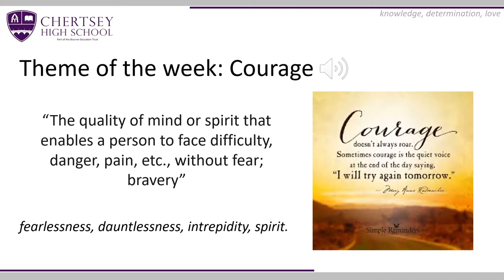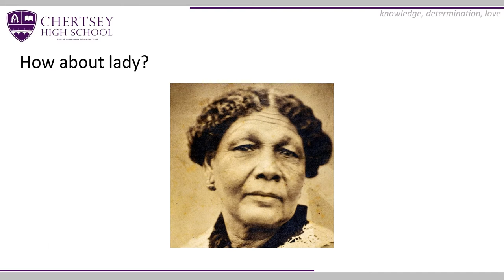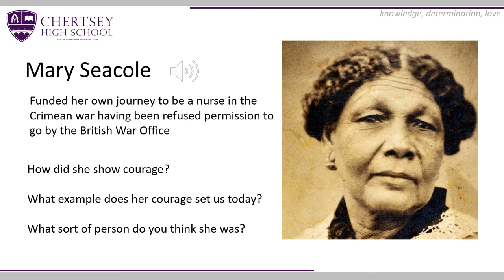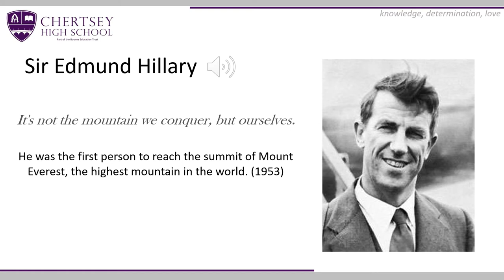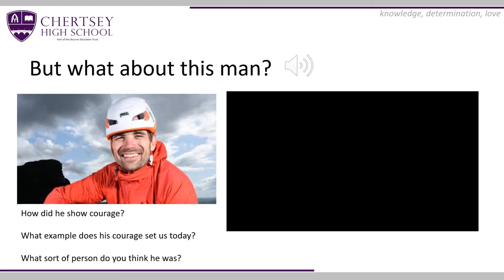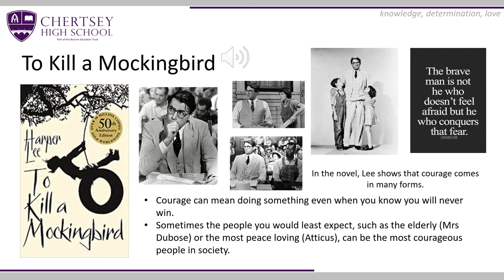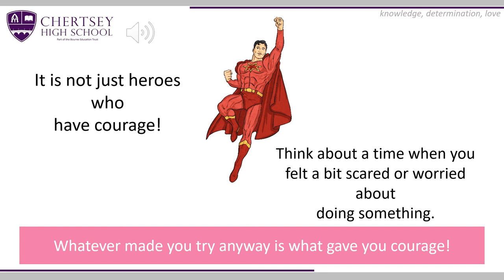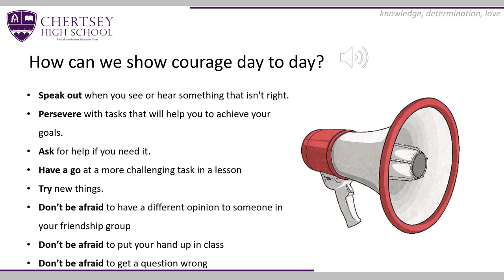01/07/2020 - Year 9 Courage Assembly